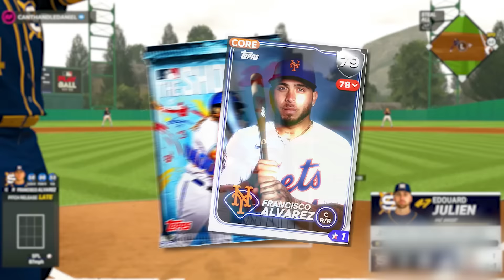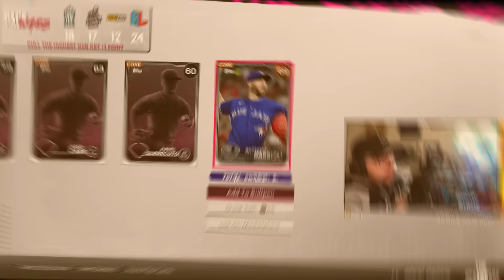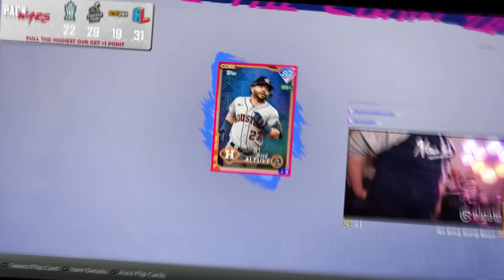100 Packs build my MLB Team!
Today, I'll be opening 100 Packs in MLB 24 to build my team! However, I'll be doing Pack Wars! Meaning, I can only add a player to my team, if I pull the best pack out of all of my friends!